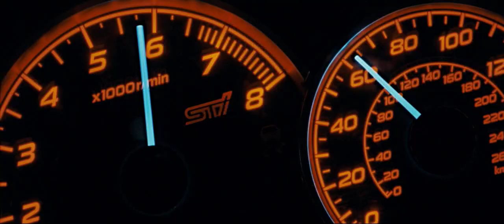Fast & Furious - Official Theatrical Trailer